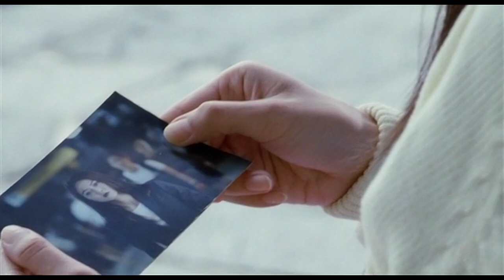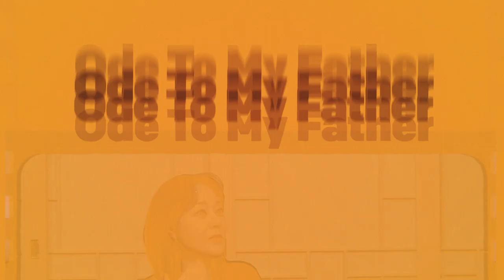Yunjin Kim Breaks Down Her Most Iconic Characters | GQ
'Money Heist: Korea' star Yunjin Kim breaks down her most iconic characters, including her roles in 'Lost,' 'Shiri,' 'Mistresses,' 'Ode to My Father and 'Money Heist: Korea.'

00:00 Intro
00:24 Lost
03:36 Shiri
07:00 Mistresses
09:30 Ode to My Father
11:24 Money Heist: Korea